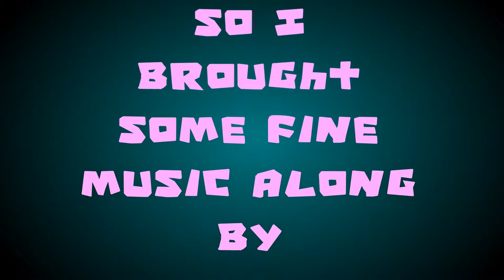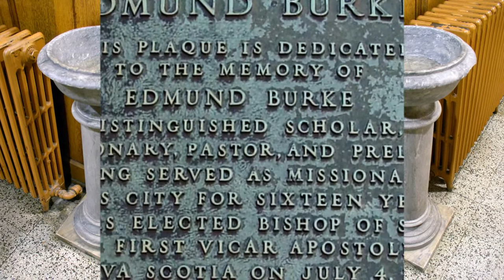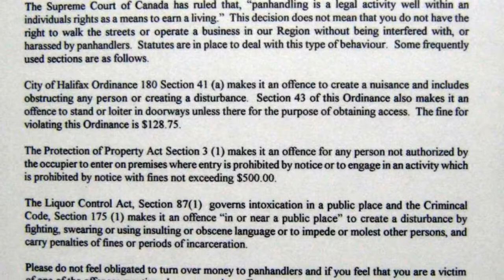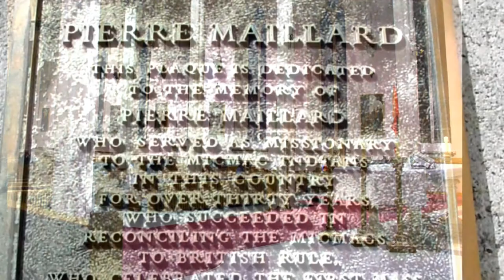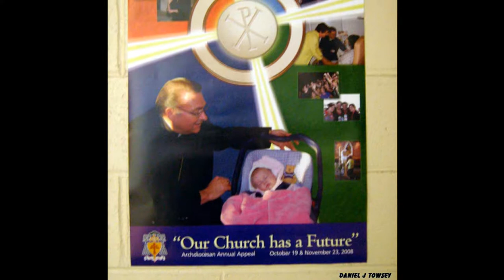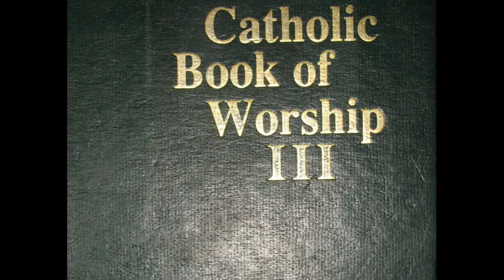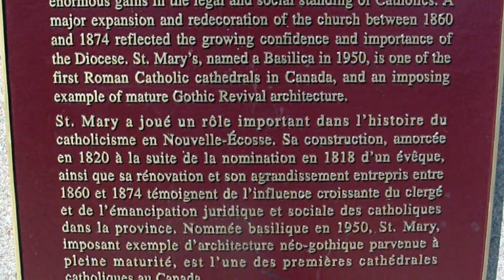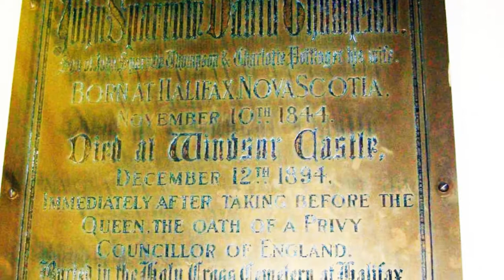1820 St Mary's Basilica 3D slideshow by The Visionary Folk Photographer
Here is the link to all slideshows by 'The Visionary Folk Photographer'

You are free to download and use for non profit organizations and personal use.

Located in Nova Scotia, Canada

Photos by Daniel J Towsey. The Visionary Folk Photographer.